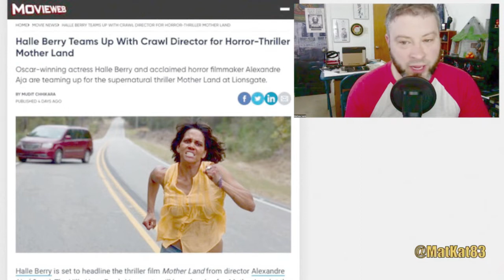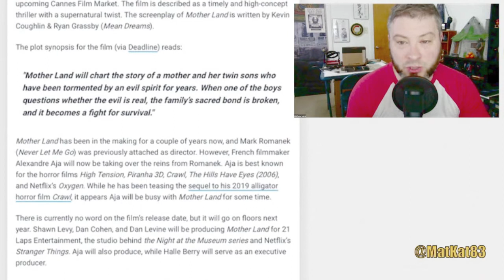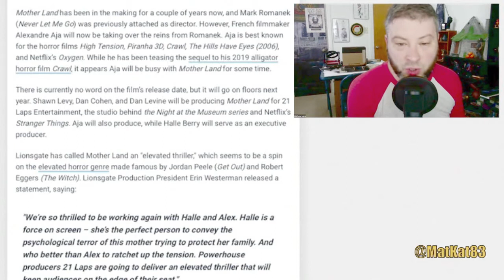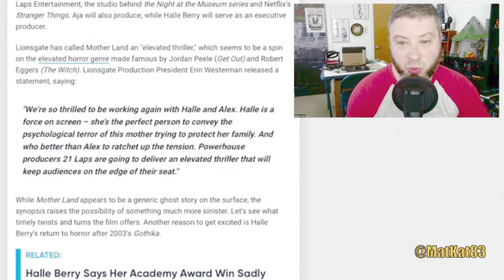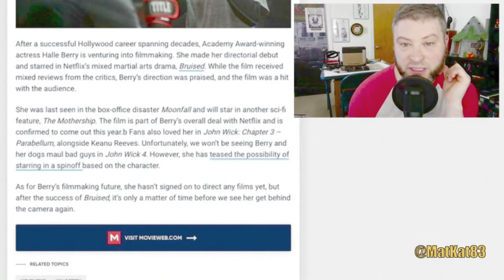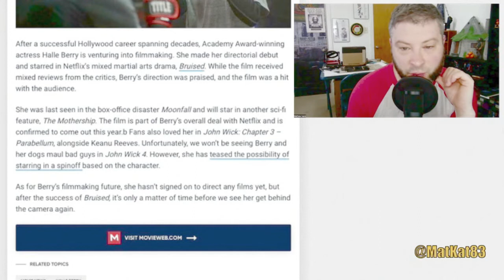Halle Berry Starring In Thriller Mother Land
Halle Berry Starring In Thriller Mother Land today! GEEK WHAT?!'s reaction & to the news of Halle Berry Starring In Supernatural Thriller Mother Land.

Halle Berry Teams Up With Crawl Director for Horror-Thriller Mother Land